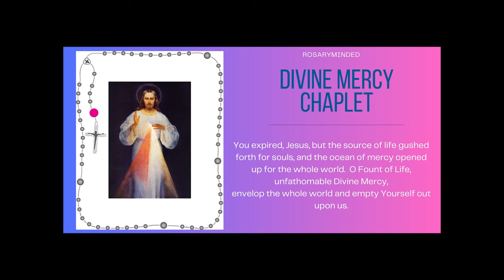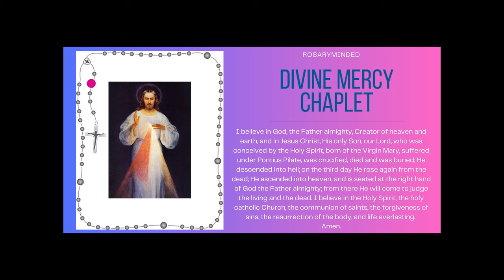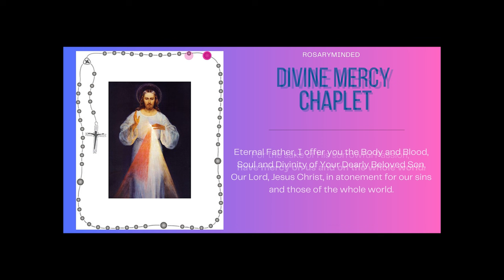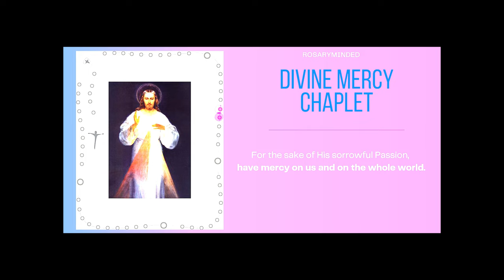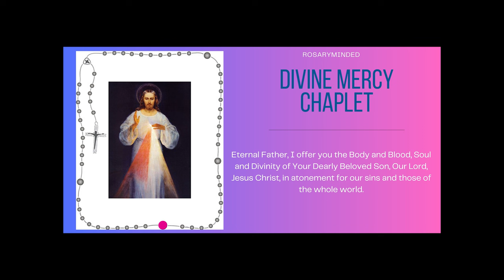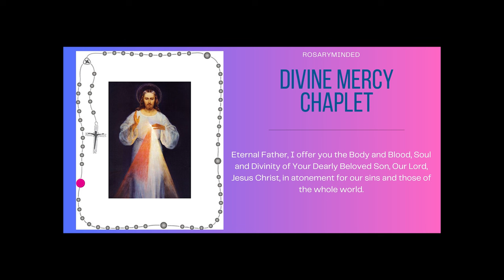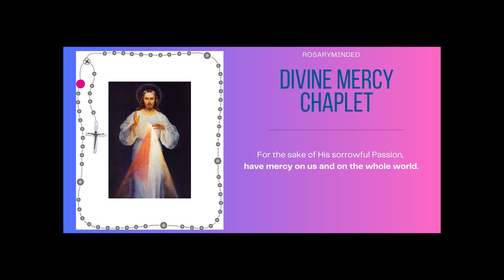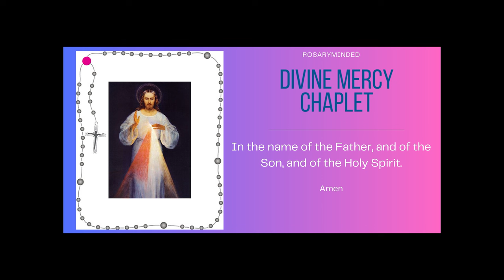Chaplet of Divine Mercy -- Monday, July 1 ❤️ Follow Along Virtual Rosary